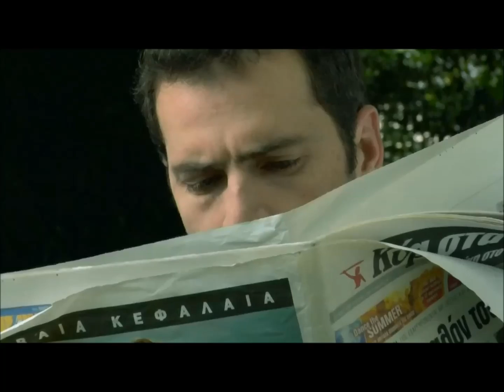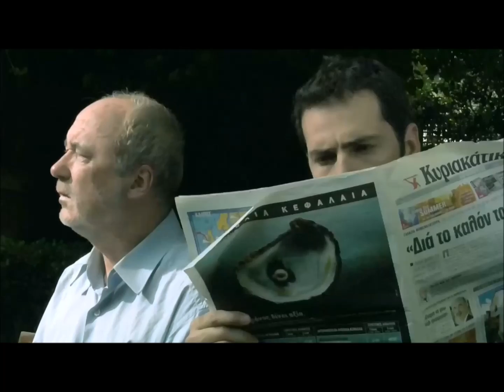"What is that?"- "Τι είναι αυτό;" - by Constantinos Pilavios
"Τι είναι αυτό;" ή αλλιώς "What is that?", είναι μια παραγωγή του 2007 από τον Κωνσταντίνο Πιλάβιο. Μία αξιόλογη ταινία μικρού μήκους που σίγουρα θα κάνει πολλούς από εμάς να ξανασκεφτούμε πριν νευριάσουμε ή χάσουμε την υπομονή μας με κάποιον δικό μας άνθρωπο. Συγκινητική, με μία λέξη.

Father and son are sitting on a bench. Suddenly a sparrow lands across them.
Cast
Father: Nikos Zoiopoulos
Son: Panagiotis Bougiouris

Directed by: Constantin Pilavios
Written by: Nikos & Constantin Pilavios
Director of photography: Zoe Manta
Sound by: Teo Babouris
Mixed by: Kostas Varibobiotis
Produced by: MovieTeller films